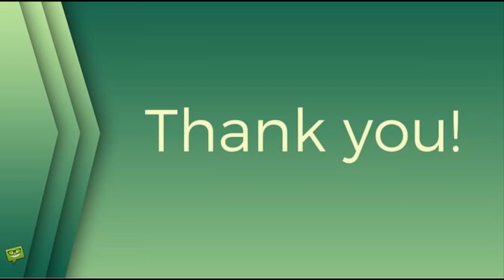Exkluzivně: Letní noční romance Josefa Trojana a Emmy Smetana pod rouškou tmy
české celebrity, Emma Smetana , Jordan Haj, Josef Trojan